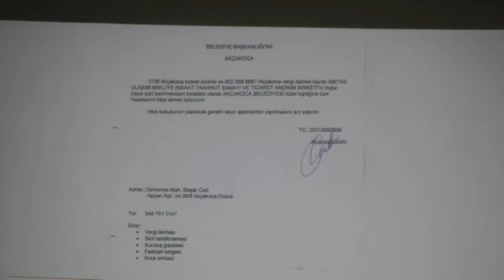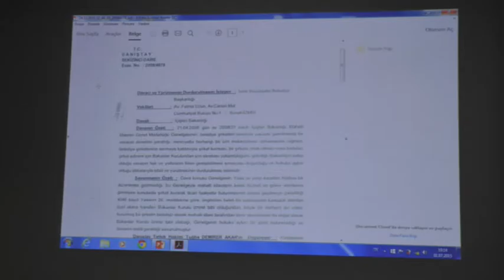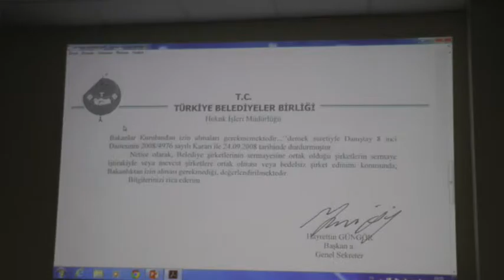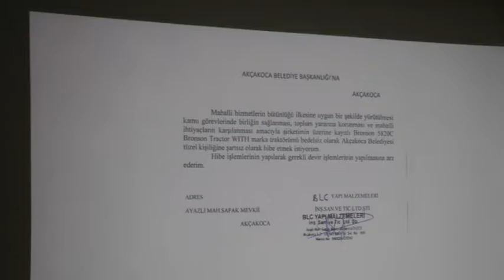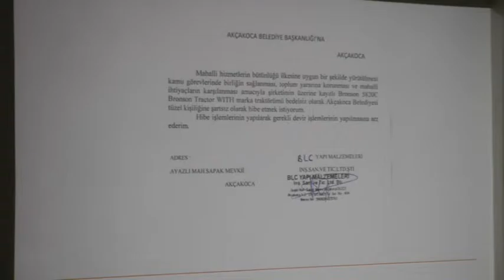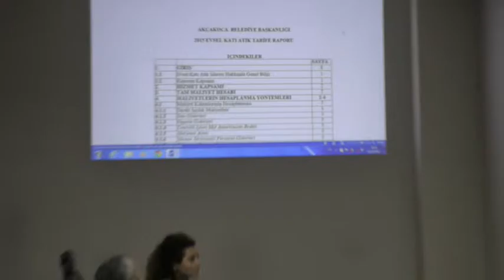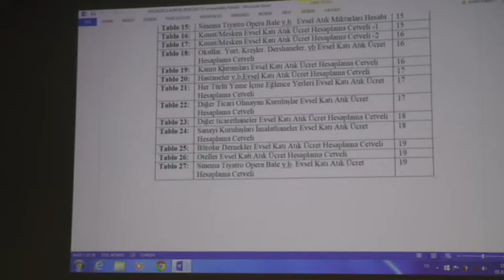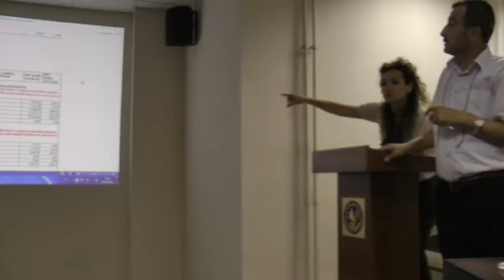BELEDİYE’NİN ŞİRKET KURMASINA MUHALEFETTEN İTİRAZ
Akçakoca Belediye Meclisi’nin Temmuz ayı toplantısına ‘’Hülle’’ tartışmaları damgasını vurdu. Belediye personeline kurdurulan şirketin belediyeye hibe edilmesi tartışılırken, tansiyon yükseldi.